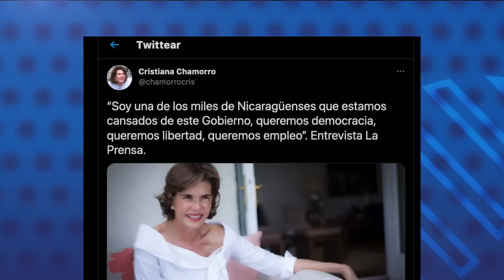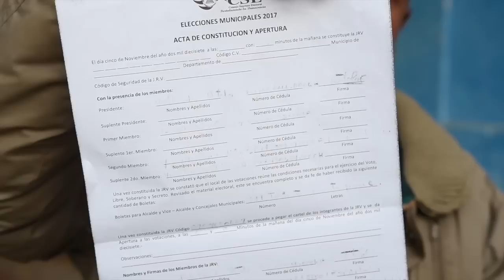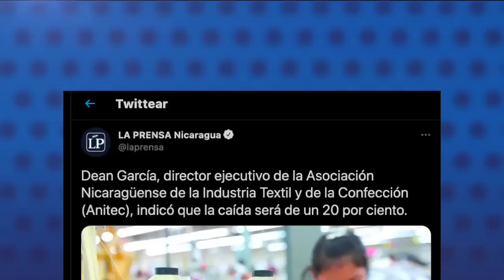Precandidatos de la oposición a la presidencia rechazan la reforma electoral del FSLN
1.- Precandidatos de la oposición a la presidencia rechazan la reforma electoral del FSLN.
2.- El Orteguismo alista premio para partidos "zancudos" con reembolso del Consejo Supremo Electoral.
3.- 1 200 trabajadores desempleados tras cierre de zona franca.